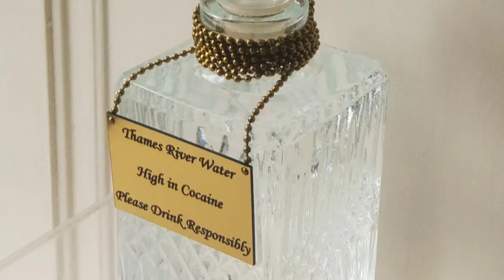Thames River Water High in Cocaine Please Drink Responsibly by Lorenzo Belenguer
Thames River Water   High in Cocaine   Please Drink Responsibly

Videowork directed and performed by Lorenzo Belenguer
Assistant Director: Dr Harris
Director of Photography: Dr Nastro

The installation was included in a group show Neo Norte 3 in Helsinki at the Myymälä2 Gallery in the Design District (Uudenmaankatu 23 F, Helsinki 00120) between the 30th of September and the 23rd of October 2021. The project’s main objective is to promote cultural exchange between the local community and artists from abroad.

Thames River Water – High in Cocaine – Please Drink Responsibly is a presentation of objects and data to highlight the demonisation of South America as the leading producer of cocaine. At the same time, the North is the primary consumer. The most impoverished farmers and traffickers in Latino America end being criminalised in sharp contrast with the wealthy middle-class consumers who are not.

In 2008, an estimated 865 metric tons (mt) of pure cocaine were produced. Colombia appears to have been responsible for about half of global production, with Peru contributing over one third and Bolivia making up the balance. Estimates provided by UNODC (United Nations Office on Drug and Crime) 2008 report [1, pp. 1,2]. Around  two  thirds (41% + 26% + 3%= 70%),  is  consumed  in  the  mature  cocaine  markets  of  North  America  (41%)  and Europe  (29%). Estimates provided by UNODC (United Nations Office on Drug and Crime) 2008 report [1, pp 7.].

“In 2019, scientists at the European Monitoring Centre for Drugs and Drug Addiction revealed London to have one of Europe's highest concentration of cocaine in sewage, with an average daily concentration of the substance in waste water at 618mg of cocaine was flushed away per 1,000 people each day."[2] Partially ending in the Thames river. Levels of Cocaine are so high in the Thames River that eels are becoming hyperactive [3].

The consumption of coca leaves by the native population in the Andes area has been happening for millennia. In shamanic rituals, the Incas regarded coca as the sacred plant because of its qualities of giving endurance. It was part of every aspect of life: the art, mythology, culture and economy of the Inca Empire. It has been chewed or used to make tea daily for many hundreds of years, yet never has a plant been so misrepresented and its use so controlled by prejudice and ignorance, including up to the present day. The adulteration of transforming the coca leaves into Cocaine has created the damage in contemporary societies, and the toxic process of isolating the chemical pollutes the local rivers and environments.

Mama Kuka, mother coca in Quechua as the goddess, gives health and joy. In Incan mythology, Mama Kuka was originally a promiscuous woman who was cut in half by her many lovers. From her body grew the first coca plant the leaves of which are chewed to boost energy and are used by the Andean priests in ritual offerings known as k'intus.

Lorenzo Belenguer is a nonbinary visual artist and arts writer based in London and Valencia strongly influenced by Minimalism and Arte Povera.

Belenguer's practice as an artist is constantly focused into the reclaiming: be it objects like discarded rusted metal into the gallery spaces and copies of traditional European paintings as symbols of imperial power. Also into the reclaiming the place of humans into the natural ecosystem as ancient cultures perfectly knew. Previously, Belenguer ran a community art gallery In London for seven years and a project for London 2012 called Testimonies. His work has been exhibited or performed at spaces such as the Serpentine Galleries, Tate Modern and the Venice Biennale. He supports the power of the Arts to communicate ways to move into a more compassionate and loving society as we are witnessing in the current pandemic.

He exhibited and performed at The Serpentine Galleries, TATE Modern and at the 57th Venice Biennale. The UCL Art Historian Susie Hodge included him as a representative of the Neo-Geometric Conceptualism (Neo-Geo) Movement alongside Jeff Koons and Ashley Bickerton in her latest book.